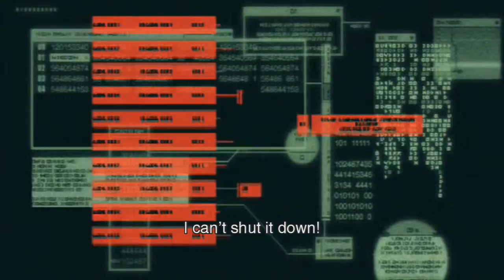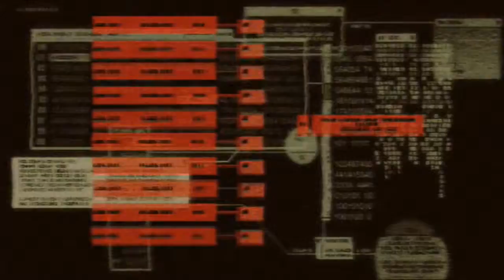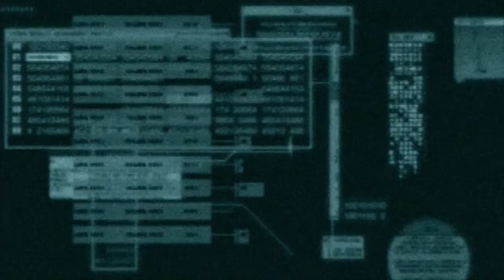Sons of Liberty Ep. 29 - The Master Plan!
No, not Olga/Deepthroat/Mr. X/Cyborg Ninja!